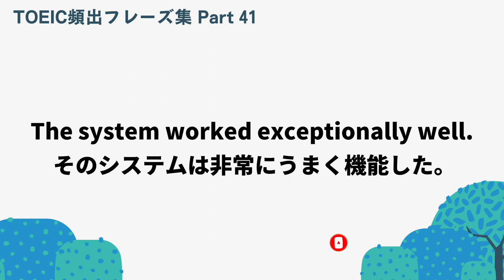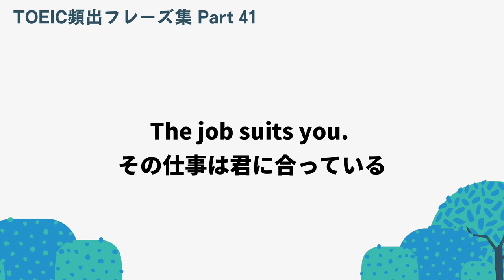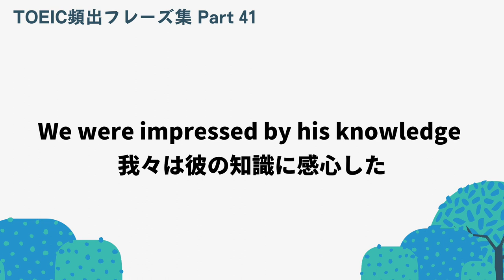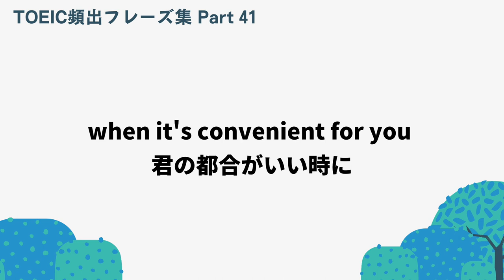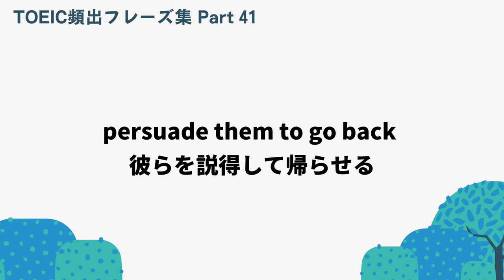【Day41】毎日学習！ TOEIC頻出フレーズ集日本語付き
TOEIC頻出のフレーズを更新します。毎日少しずつ学習（1日30語）することで、必ずスコア向上につながります！ぜひ、みなさまの学習にお役立てください。

おすすめTOEIC本の購入はコチラから↓

アスク出版
¥2,024

B085CB74ZD
[音声DL付]TOEIC(R) L&Rテスト　究極の模試600問＋ 究極のゼミシリーズ
アルク
¥2,970
B079WS53L5

アルク
¥1,782

B09QW5V1Z6
関正生の TOEIC(R) L&Rテスト 語彙問題 神速100問
¥990

B0734RQPXN
[新形式問題対応／音声DL付]TOEIC(R) L&Rテスト 至高の模試600問
アルク
¥2,574

¥3,300

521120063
Cambridge Grammar and Vocabulary for the TOEIC Test with Answers and Audio CDs (2): Self-study Grammar and Vocabulary Reference and Practice
¥3,152

¥979

B0858Y4958
[音声DL付]キクタンTOEIC L&Rテスト SCORE990 キクタンTOEICシリーズ
アルク
¥1,584

公式TOEIC Listening & Reading 800+
¥3,300

B071CVSJ2W
[新形式問題対応]TOEIC L&R テスト 究極のゼミ Part 7 TOEIC L&R テスト 究極のゼミシリーズ
アルク
¥2,178

1駅1題! TOEIC L&R TEST 文法特急 (TOEIC TEST 特急シリーズ)
¥935

¥3,300

TOEIC L&R TEST 出る問特急 金の文法 (TOEIC TEST 特急シリーズ)
¥979

B078JMXWLQ
アルク
¥1,210

B08R5NKVB3
[音声DL付]TOEIC(R) L＆Rテスト 基本例文990選 TTT速習シリーズ
アルク
¥1,485

B09R4V57S7
TOEIC(R) L&Rテスト Part5 超集中100問
¥500

B08592YSP5
[音声DL付]キクタンTOEIC L&Rテスト SCORE600 キクタンTOEICシリーズ
アルク
¥880

B084WRBHL6
KADOKAWA
¥1,485

DEVELOPING TOEIC SKILLS WITH MP3 CD
SEED LEARNING
¥2,860

B00QB6B7OK
世界一わかりやすいTOEICテストの授業 文法・読解 DVD-BOX [DVD]
ビズハーツ
¥13,728

B01AU688NE
TOEICの勉強にも！ネイティブが作った英会話教材：日常会話からオフィス、旅行、ホームステイのたくさんのシチュエーションがあるからTOEICの勉強にもピッタリの教材★In & Out教材セット、Movie Magic教材セット、TOEIC対策本2冊のアマゾン限定商品!
E1 Learning™
¥23,980

B00BUBSLIG
TOEIC Interactive Flash Cards - 2500 Key Words. A powerful method to learn the vocabulary you need. (English Edition)
Konstantinos Mylonas - englishexpertsonline
¥359

B003ZLY9DK
キクタンTOEIC(R) Test Score 990【旧版】 (アルク)
ALC
¥1,200

B00Y8PRK74
ENGLISH (TOEFL - TOEIC - IELTS) - 2500 Key Words - Interactive Quiz Book + Flash Cards + Online - Intermediate/Advanced. A powerful method to learn the vocabulary you need. (English Edition)
Konstantinos Mylonas - englishexpertsonline
¥363

B07T1FGP2M
【究極の英会話レッスン】熟睡聞き流し練習　第2弾（眠りやすいBGMと一緒に英語フレーズを聞き流す）

B07QPQJTV3
現役通訳者が教える誰でも必ず英語が話せるようになる4つの理論:シリーズその1
¥1,000

B08J297JRS
スポンジ・ボブの店 / 仲直り大作戦

B09QK7NMB3
ベティア ペラペラ英語アドベンチャー -Switch
でらゲー
¥5,673

B07FBRZXN8
映画や海外ドラマでも使われる『英語の一言フレーズ』完全50フレーズ（聞き流しリピート練習）

B07TFD8927
マーシー号

B07KLPTNVH
0さいからのえいごシャワー~赤ちゃんとママの聞き流し英語(歌&語りかけ) 遊び方解説つき
¥2,200

B0858X5D6D
[音声DL付]キクタンTOEIC L&Rテスト SCORE800 キクタンTOEICシリーズ
アルク
¥1,584

B086TVV83B
フレンドリー英会話: 海外レストラン | 初心者 発音 レッスン

B077D4YJYV
アルク
¥660

B09MVKNJMX
TOEIC(R) L&Rテスト精選模試【総合】
ジャパンタイムズ出版
¥1,980

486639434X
【講義動画・別冊模試・音声DL】増補改訂版 はじめてのTOEIC® L&Rテスト 全パート総合対策
アスク
¥1,980

BUILDING TOEIC SKILLS WITH MP3 CD
SEED LEARNING
¥2,860

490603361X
¥3,300

B00P0XCO7Y
世界一わかりやすいTOEICテストの授業 リスニングDVD-BOX [DVD]
ビズハーツ
¥10,564

¥3,300

B009AALO06
1駅1題 新TOEIC(R) TEST 文法 特急
朝日新聞出版
¥565

TOEIC® L&Rテスト 詳説英文法
オープンゲート
¥1,815

B003WF23MI
キクタンTOEIC Test Score600 例文音声【旧版】 (アルク)
ALC
¥1,200

TOEIC L&R TEST 出る単特急 銀のフレーズ (TOEIC TEST 特急シリーズ)
¥979

公式TOEIC Speaking & Writing ワークブック
¥3,080

B07JDHVSPH
サクッと英語のリスニング練習（Lesson#2）
¥100

B07YWBC3HG
¥3,080

TOEIC Skills Level. 2 LMS
ABAX
¥2,915

B09Q652XP2
ETS TOEIC 定期試験既出問題集 1000 Vol.3 Reading リーディング ★★しおり贈呈★★
イルシン書籍
¥3,190

B09QK89MHB
ベティア ペラペラ英語アドベンチャー -Switch 【Amazon.co.jp限定】オリジナルデジタル壁紙(PC・スマホ) 配信 付
でらゲー
¥6,578

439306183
100 Words Kids Need to Read by 3rd Grade
Scholastic
¥1,760

¥2,090

TOEIC L&R TEST 990点獲得 Part 5 & 6 難問模試 [音声DL付]
ベレ出版
¥2,200

B01MPZWQOK
[新形式問題対応／音声DL付]TOEIC(R) TEST 英文法 出るとこだけ！ TOEIC出るとこだけ！シリーズ
アルク
¥1,320

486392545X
TOEIC® L&R TEST 990点徹底スピードマスター ハイレベル完全模試1回分付
¥3,080

起きてから寝るまでイヌ英語表現ＣＤ
ALC PRESS INC.

B09RMXY5XQ
TOEIC over 650: 英語スキルを手に入れるための勉強法
¥398

TOEIC Practice Exams (with online audio) (Barron's Test Prep)
Barrons Educational Services
¥4,208

B012NUW9T4
世界一わかりやすいTOEICテストの英単語 DVD-BOX [DVD]
ビズハーツ
¥7,121

B09QP9NGZY
リント
¥1,599

B07RS545JD
1日30分の英会話【聞き流しリピート練習】質問フレーズが身につく　第2弾

B005DN1LZW
キクタンTOEIC Test Score990 例文音声【旧版】 (アルク)
ALC
¥1,200

B09RK1QRTS
マツキーのTOEIC・英検・TOEFL・大学入試対応60日完成イデイオム２０００テストゼミ第9日目
¥1,000

八島式 TOEIC L&Rテストの英語が読めるようになる本
旺文社
¥1,980

B09RK1RX1R
マツキーのTOEIC・英検・TOEFL・大学入試対応60日完成イデイオム２０００テストゼミ第10日目
¥1,000

B07P9Z3RQR
990点連発講師が教える　TOEIC(R)L&Rテスト 頻出英単語
すばる舎
¥1,485